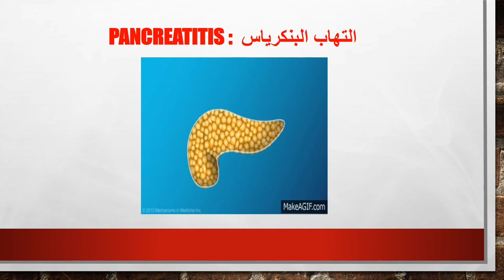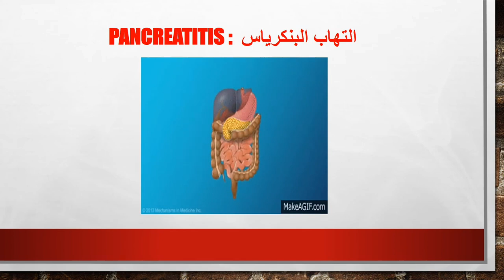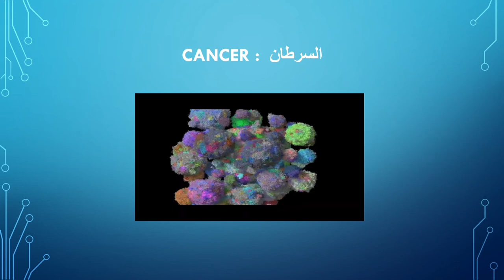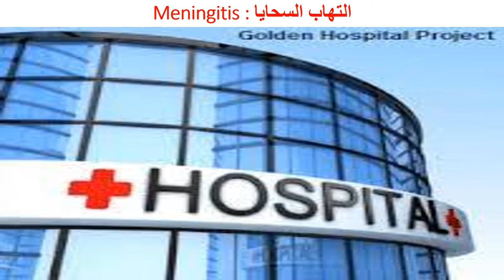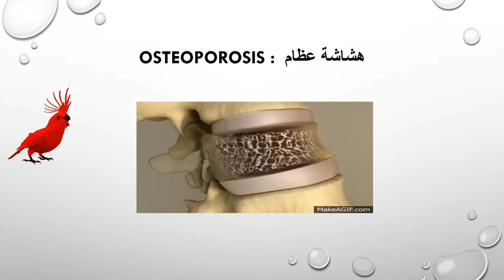All You Need To Know About Medical Disease In Arabic Language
Interested in learning about medical diseases in Arabic? Look no further! In this video, we'll cover everything you need to know in simple Arabic for easy understanding. Plus, we'll introduce you to Elite for Learning Arabic, a great resource for all your language needs. Get familiar with medical terminology and learn about otitis media in this informative video. Don't miss out on expanding your medical knowledge in Arabic!